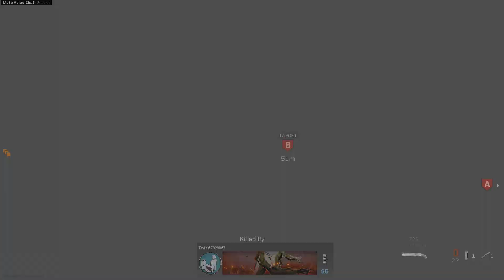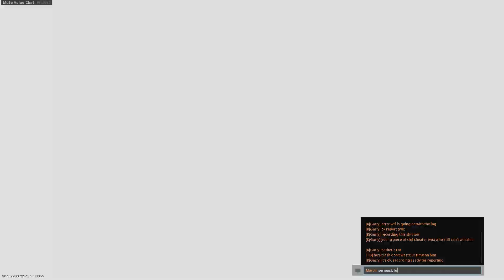Call of Duty Modern Warfare - Search and Destroy - Hackney Yard Shadow Ban Game Cheater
Another cheater, TwiX#7929067

Total scumbags who still can't win shit when cheating.